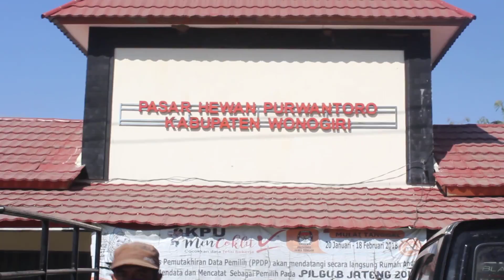Perkumpulan Sapi Jawa Timur Dan Jawa Tengah Simental Limusin Pegon Pasar Ponan Wonogiri